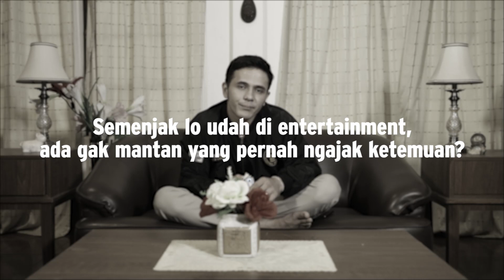Cerita Cinta Rizky Fachrel Bikin Baper dan Terharu!! | All About Love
Rizky Fachrel pemeran dokter Dylan di sinetron Love Story The Series mau cerita tentang kisah cintanya di masa lalu.